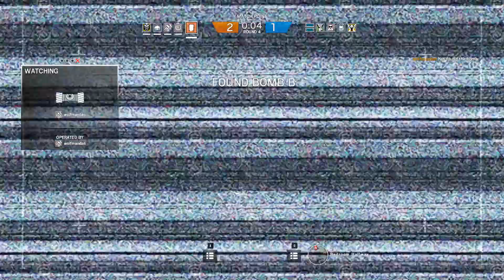Rainbow Six: Siege - Chalet Gameplay - Who is it?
IT'S JOHN CENAAAAAAAAAAAAA

Languages: English

Teammates:
- farquhar2
- BeastCreabBacon
- Pocketstealer
- wolfmandan